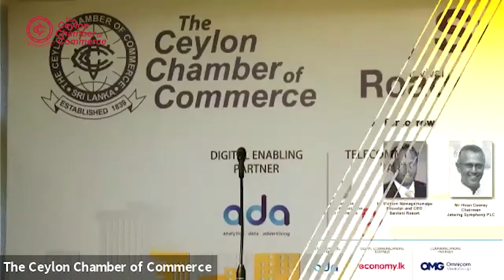Sri Lanka Economic Summit 2020 — Session 07 Part 01: Presentation by Kimarli Fernando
Presentation by Kimarli Fernando — Chairperson, Sri Lanka Tourism Development Authority (SLTDA), at Session 07 of the Sri Lanka Economic Summit 2020 focussing on Rethinking the Game Plan in Shaping Tourism of Tomorrow.

Part 03—Panel Discussion with H E Tan Yang Thai — High Commissioner of Malaysia to Sri Lanka & Maldives; Sanath Ukwatte — Chairman, The Hotels Association of Sri Lanka; Thilak Weerasinghe — President, Sri Lanka Association of Inbound Tour Operators; Vickum Nawagamuwage — Founder and CEO, Santani Resort; Hiran Cooray — Chairman, Jetwing Symphony PLC